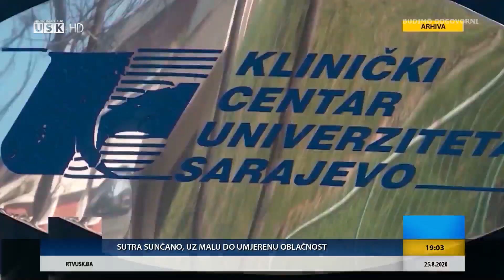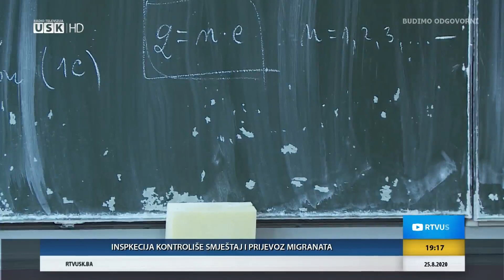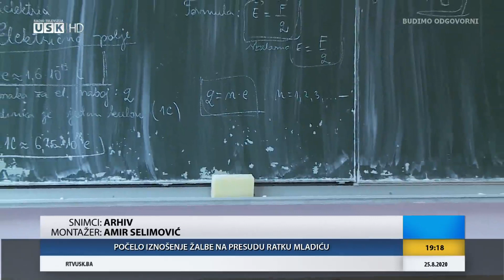DNEVNIK RTV USK, 25.08.2020.